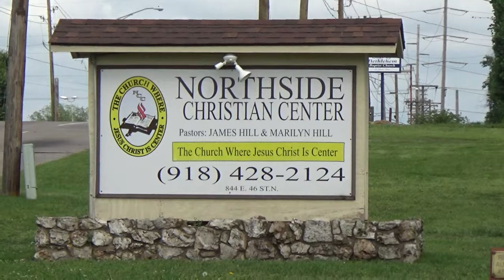6-18-2017 Sunday Morning Father's Day Presentation By Sister Janie Winston (Nice)